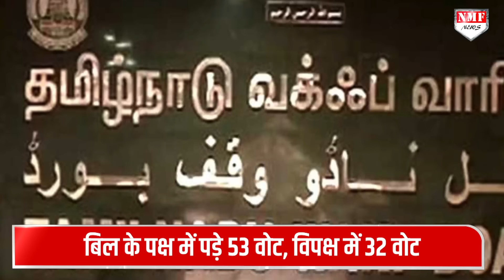आप Cash गिनने में उलझे रहे, उधर संसद में खेला हो गया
राज्यसभा में शुक्रवार को वक्फ बोर्ड (एक्ट) अधिनियम 1995 को निरस्त करने का प्राइवेट मेंबर बिल पेश किया गया। यह बिल भाजपा सांसद हरनाथ सिंह यादव ने पेश किया। सदन में इस बिल को पेश करने के संबंध में मतदान भी कराया गया। इस बिल को पेश करने के समर्थन में 53 सदस्य थे। जबकि, इसके विरोध में 32 सदस्यों ने अपना मत प्रदान किया।

PRODUCER - PANKAJ PRASOON
EDITOR - AYUSH